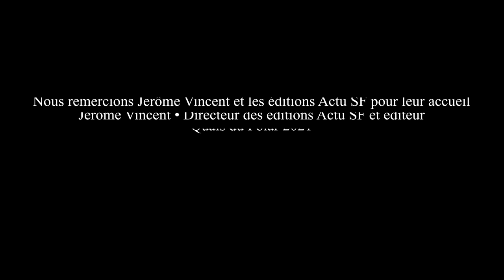Les conseils d'écriture de Jérôme Vincent éditions ActuSF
Si vous appréciez les littératures de l’imaginaire vous avez forcément entendu parler des Éditions ActuSf. Créées en 2003 par Jérôme Vincent, elles se concentrent sur la science-fiction et la fantasy. D’Ellen Kushner avec À la pointe de l’Epée à George R. R. MARTIN et son roman La Fleur de Verre en passant par les français Thomas C.Durand (Les Quatre Vérités) et Danielle Martinigol (Les Sondeurs des Sables) le catalogue des éditions ActuSF est très conséquent.

À l’occasion de Quais du Polar 2021 (ActuSF publie également quelques thrillers) nous avons rencontré Jérôme Vincent, directeur de la maison d’édition. Nous l’avions déjà interviewé en 2018 mais cette fois c’est face à notre caméra qu’il répond aux questions de Julie Fuster et Lionel Tran !

Dans cet entretien il nous explique qu’est-ce qu’une bonne histoire et pourquoi sa maison d’édition a été forcée de fermer sa boîte à manuscrit en septembre 2020.

Chronologie de l’interview :

00:00 - Les éditions ActuSF
00:32 - 800 à 1000 manuscrits par an… pour deux places
00:50- Une sélection au feeling
01:22 - Le manuscrit trop similaire aux autres manuscrits
03:11 - De bons personnages, une bonne intrigue et de l’originalité
04:12 - Le job de l’éditeur
05:38 - Être en phase avec ce qui se fait

QUI SOMMES-NOUS ?

Les Artisans de la Fiction sont des ateliers d'écriture situés à Lyon. Nous prônons un apprentissage artisanal des techniques d'écriture et avons pour objectif de rendre nos élèves autonomes dans l'aboutissement de leurs histoires. Pour cela nous nous concentrons sur l'apprentissage et la transmission des techniques de base de la narration en nous inspirant du creative writing anglophone. Nos élèves apprennent en priorité à maîtriser : la structure de l'intrigue, les principes de la fiction, la construction de ses personnages…

Nous proposons également des journées d’initiation pour vous essayer au creative writing et découvrir si cet apprentissage de l’écriture de fiction est fait pour vous.